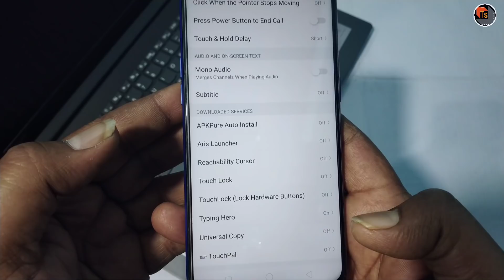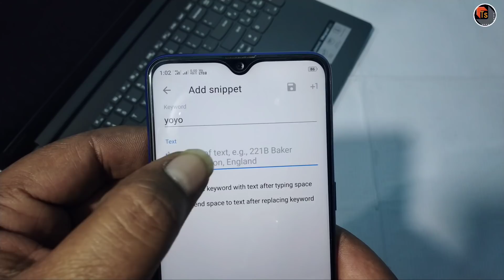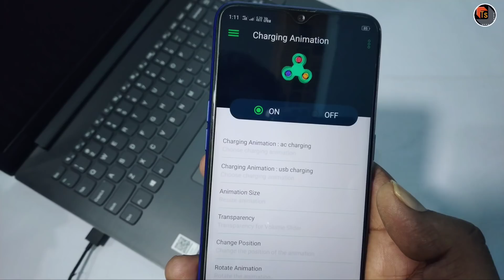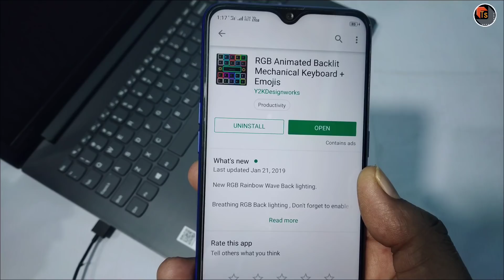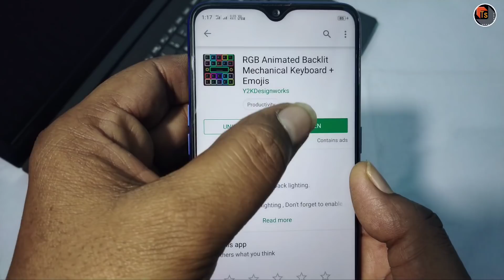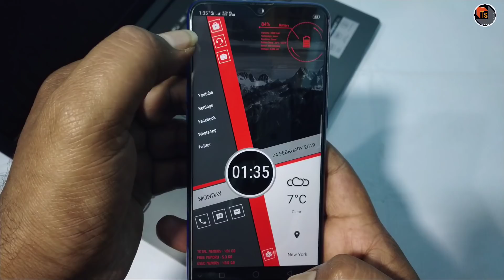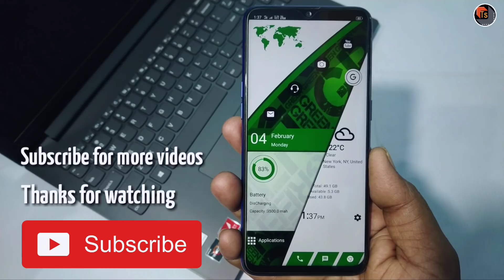5 అద్భుతమైన అప్లికేషన్స్ 2019 | Top 5 Amazing Android Apps 2019 | Technology | Tech Siva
5 అద్భుతమైన అప్లికేషన్స్ 2019. Top 5 Amazing Android Apps 2019.